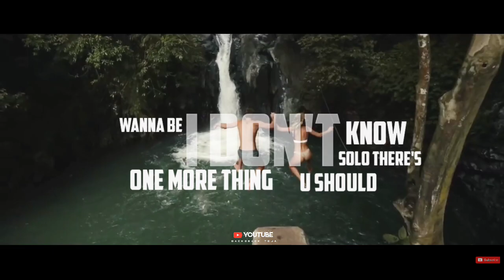Bea you're the one WhatsApp status | Baby You Are The One Song Status | Love Status | Lyrical